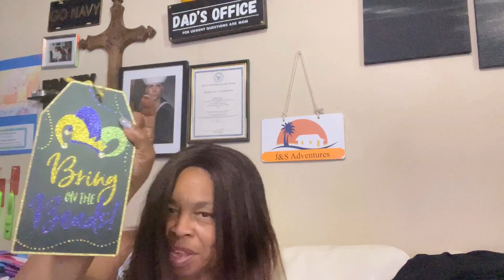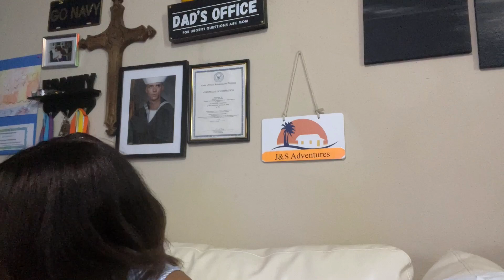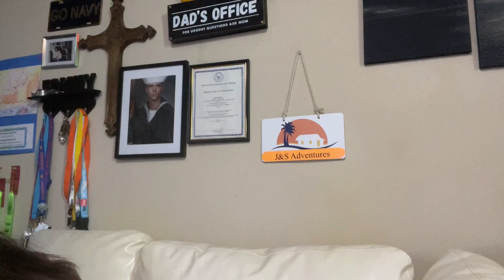Mass mayhem | packing for the Mardi Gras